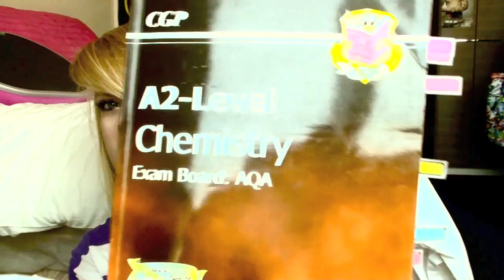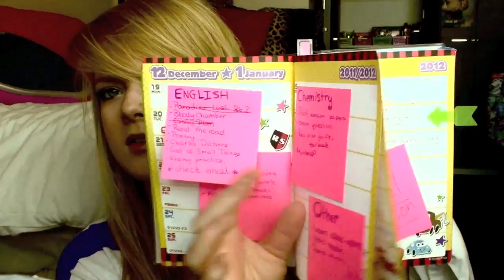What's in my School Bag?